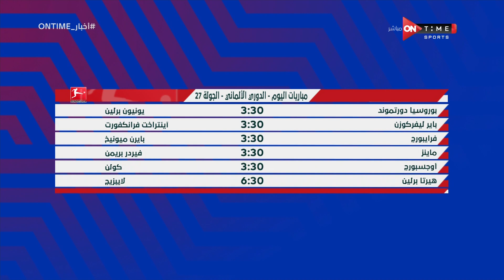أخبار ONTime - حلقة السبت 8/4/2023 مع لينة طهطاوي - الحلقة الكاملة